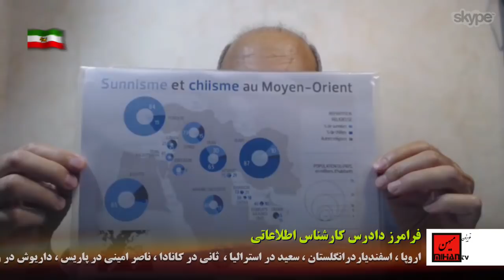از وضعیت ایران وعربستان تا ماجراهای دورع پردازیهای شارلاتانی بنام فخر اور در نگاه فرامرز دادرس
Saeed Behbahani talks to Faramarz Dadras researcher and intelligence expert about current events around islamic republic
سعید بهبهانی گفت و گوئی دارد با فرامرز دادرس کارشناس نظامی و اطلاعاتی